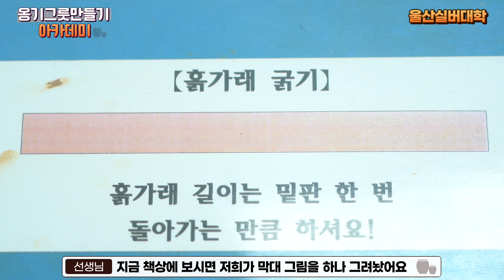옹기 그릇 만들기 아카데미 / 실버캠프 아카데미